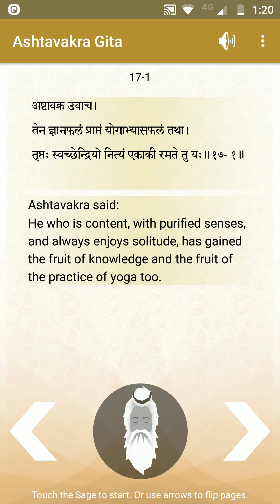Aatavakra gita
Video from Daljeet Singh